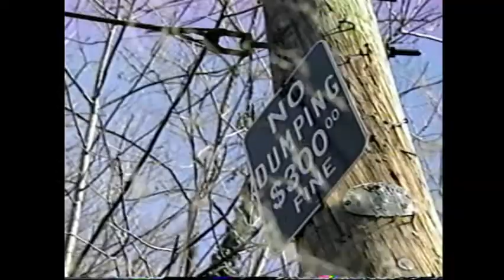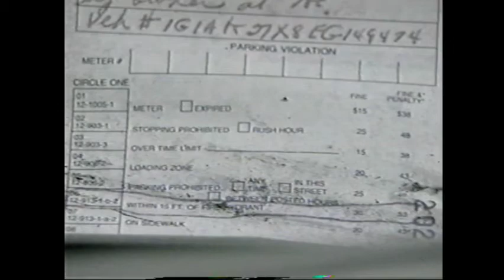abandoned cars 1998